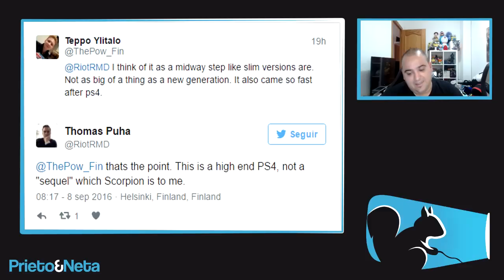REMEDY: "PS4 PRO ES LA GAMA ALTA DE PS4 Y XBOX SCORPIO ES LA NUEVA GENERACIÓN"